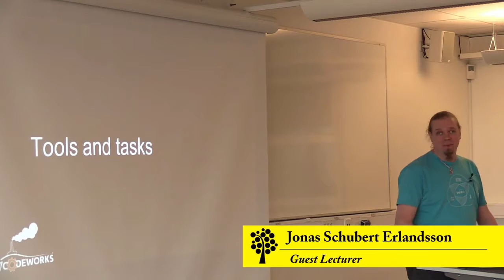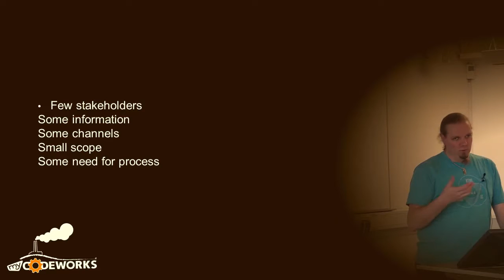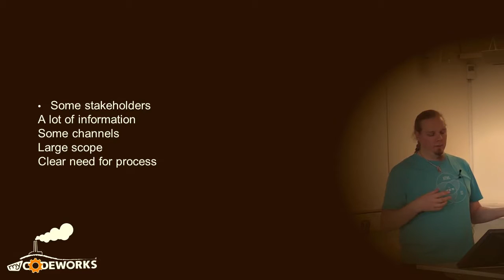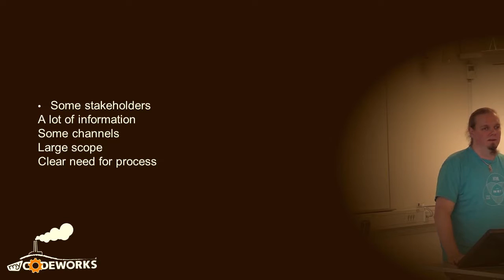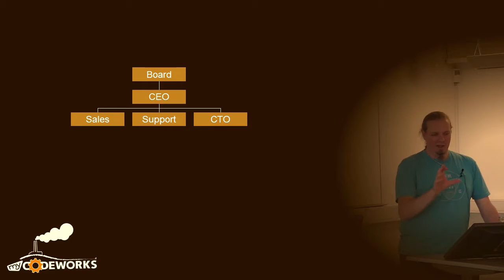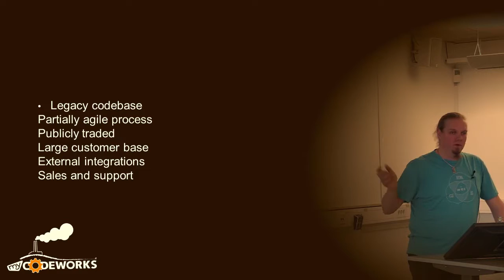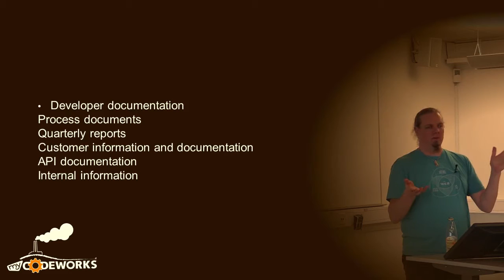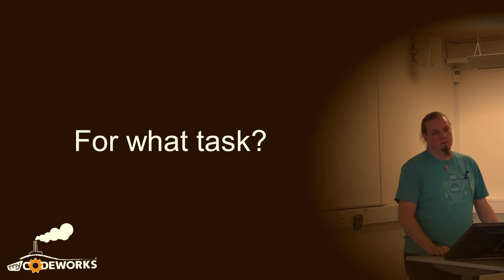1DV600 - Lecture 11 – Guest Lecture - Outlook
Lecture Content:
This guest lecture asks: Processes/methodologies/whatever, is it even worth learning? The short answer is: maybe not. For the long answer you'll have to join Jonas for an excursion into the project landscape and decide for yourself. Depending on what you want to work on you might be able to forget more than half of this stuff and still be fine. Wanna know what 50%? Show up the 3/3 and find out! Jonas Schubert Erlandsson has his own company that provides expert advice on web projects relating to: infrastructure, architecture, team composition, development methodologies and code curation. Everything you need to run a successful web project in other words ... Oh and he also writes code occasionally.